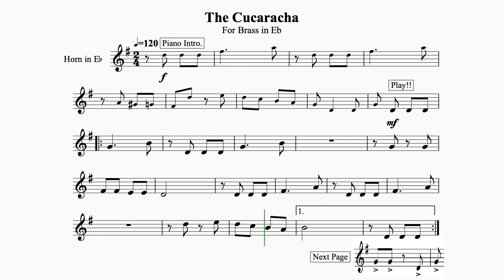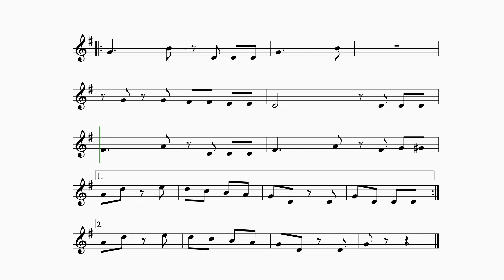The Cucaracha for Soprano Cornet, Tenor Horn, and Trumpet in Eb.Play-Along/Backing Track.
This famous fun to play Latin tune is very popular in Mexico and is about a cockroach with no legs!

ABRSM Grade 2 to 3 standard

These play-alongs have have been written in a music minus one style with the accompaniment played by the backing track. The performer plays the solo part by following the sheet music.

The equipment you will need to clean your instrument and keep it well maintained:

Amazon USA
Amazon UK